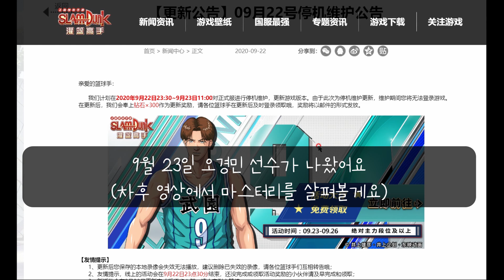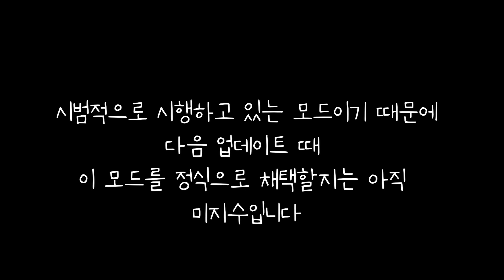새로운 경기 모드 추가? 랜덤 능력치 획득 모드 / 중국서버업데이트 살펴보기 1탄 【마이언맨TV 슬램덩크 모바일】 20200923일 슬램덩크모바일 업데이트 중섭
슬램덩크에 새로운 경기 모드가 생겼어요!